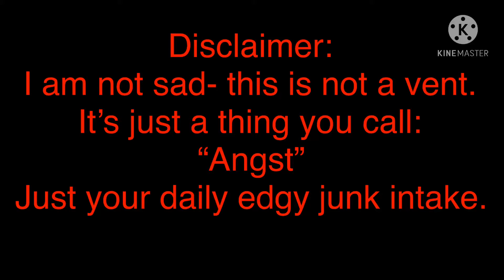Me and my best friend| angst lol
Backstory:
We knew each other since pre-k so she a real one 😌

Fun fact:
People used to mix us up when we still went to the same school